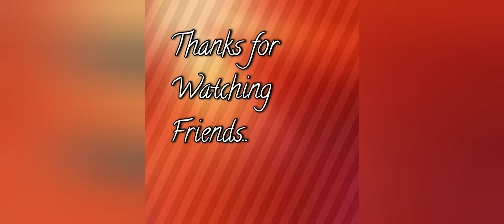Baby Skin Whiteing paste|Baby skin color paste|Homemade baby skin Whiteing paste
Hi Friends,
This video I would like to share Homemade baby's skin Whiteing paste.

If you any comments , comments my inbox.